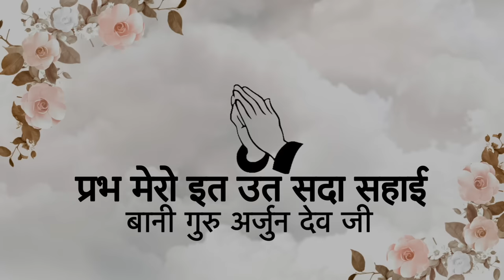Prabh Mero It Ut Sada Sahaayi || Bani Guru Arjun Dev Ji || Niranjan Saar